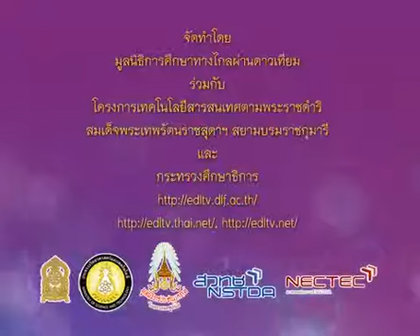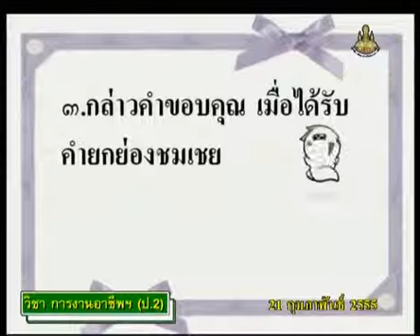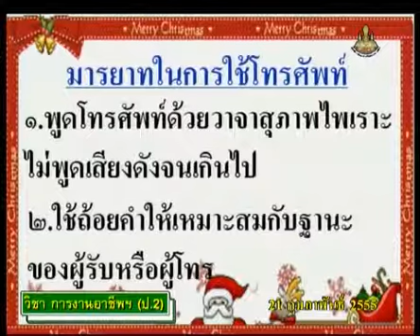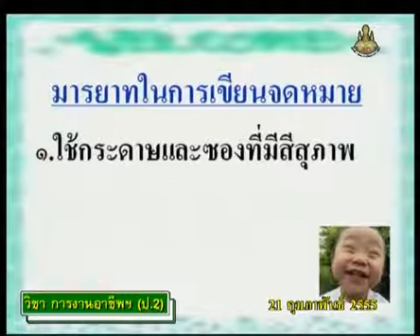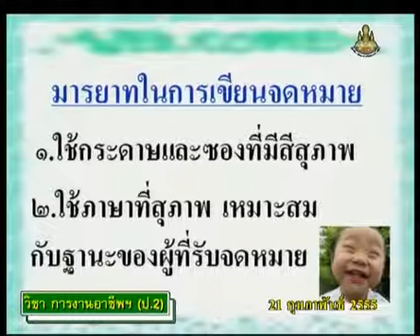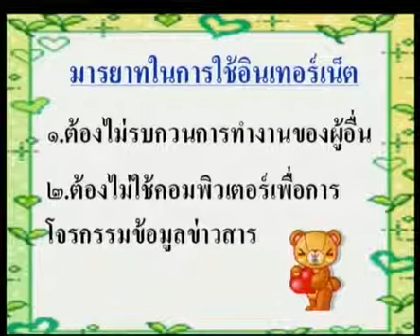127+vocp2+dltv54p+550221+C+การติดต่อทางโทรศัพท์ ทางจดหมาย ทางอินเทอร์เน็ต